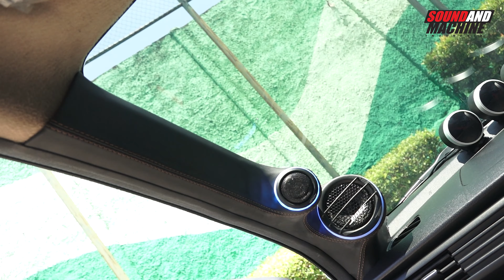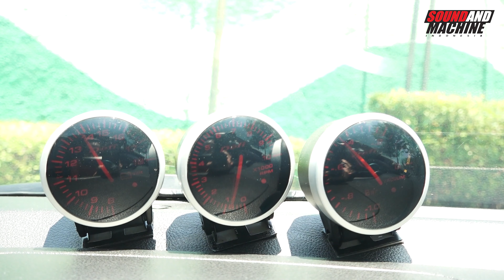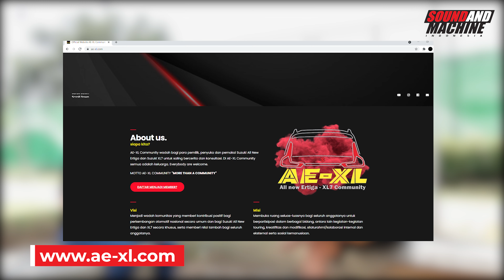Modifikasi Suzuki Ertiga Bergaya JDM Racing ala Ketua AE-XL Community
AE-XL Community